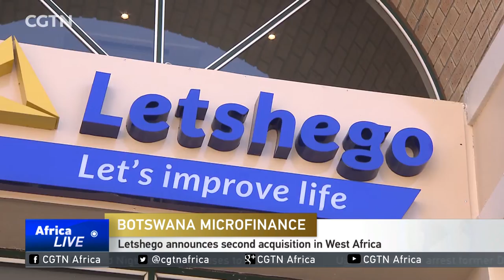Letshego announces second acquisition in West Africa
Botswana's biggest inclusive finance-focused group has announced its second acquisition in West Africa. Letshego Holdings acquired 100 percent of AFB Ghana.  AFB is a licensed non-banking financial institution that offers credit products to over 60,000 customers. The acquisition adds to Letshego's expansion of its West African footprint. The group bought FBN Microfinance Bank in 2015. The latest aquisition brings Letshego's country presence to 11 across sub-Saharan Africa, including Kenya and Nigeria. The move has also increased its customer base to over 480,000.